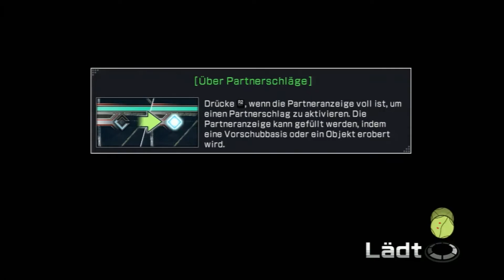DW Gundam 3: #4 "Die beglichene Schuld"